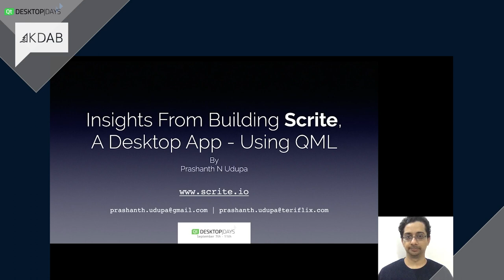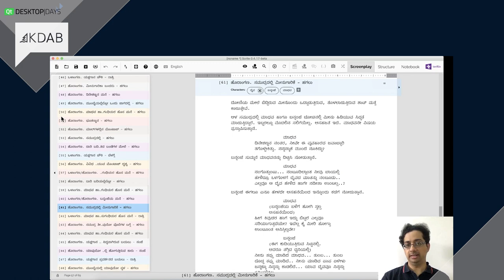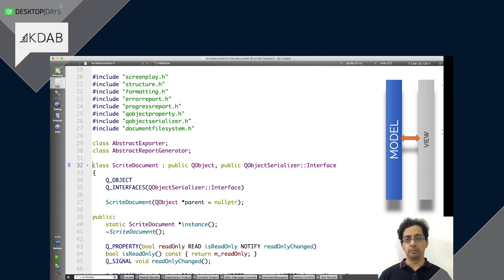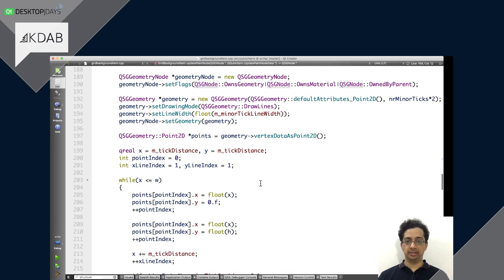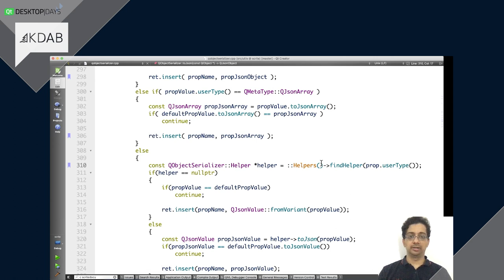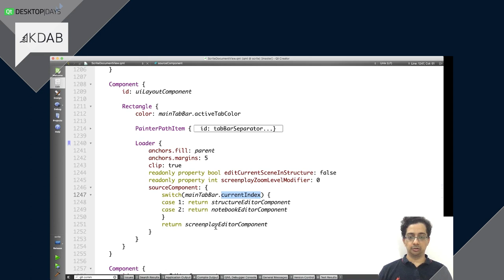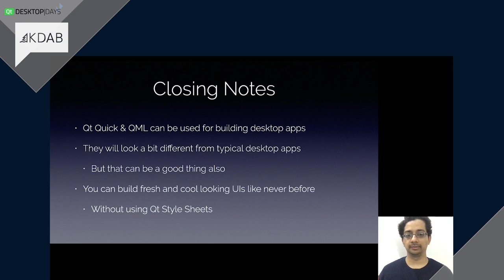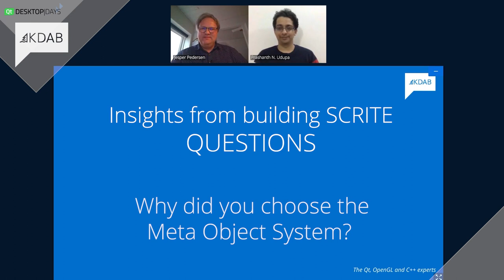QtDD - Insights From Building A Desktop Productivity App Using QML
Scrite is a free and open-source screenplay writing app for Linux, macOS, and Windows Desktops.

Prashanth Udupa has been developing desktop apps using Qt since 2001. As a long time QtWidgets user, he had discarded QML as a viable desktop UI development tool when it was first announced around 2011. However, having used QML even within desktop apps over the past few years – he was convinced that QML could be used for building large & beautiful desktop apps – even productivity apps!

He discovered a handful of design patterns that one could leverage to build beautiful desktop apps using QML. In his talk, he shares some of these insights, specifically that
We have to breakdown everything into a model-view problem
We have to have mastery over the meta-object system
We have to get comfortable with creating new QML Attached Properties & Singletons
We need to pay attention to the fact that UI and Business Logic are in separate threads
We can use ScrollView+Flickable+Item+Repeater as a replacement for QGraphicsView
We may need to buckle up and subclass from QQuickItem occasionally
Using Loaders can help keep memory consumption in check

It pays to spend some time to learn using GammaRay. It can help bring you back from hell when things go wrong! I am not writing this simply because I am submitting a talk proposal to an event hosted by KDAB.

Lastly, you are likely to become a better software architect of QtWidgets apps.

This video is presented by Prashanth Udupa, a software developer from Bengaluru India. His love for Qt goes back to 2001 when he began using it for a college project. He started a product development & consulting company in 2005 where his team used Qt extensively. He is the author of opensource projects like VTK Designer, GCF, and now Scrite. He regularly consults large multinational companies on leveraging Qt for building large desktop products and conducts training programs on Qt for companies in India.